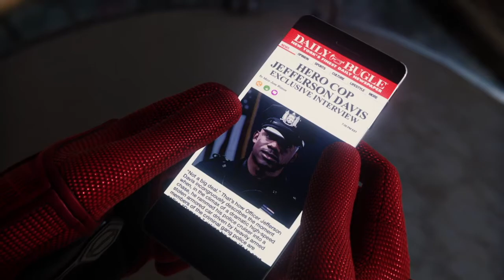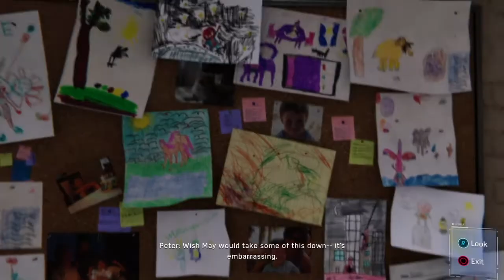Spider-Man PS4 Part 11 | Dumpster Diving | Let's Play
Thanks :)